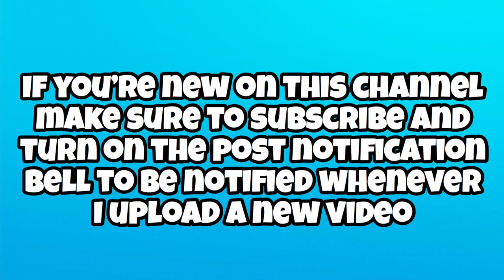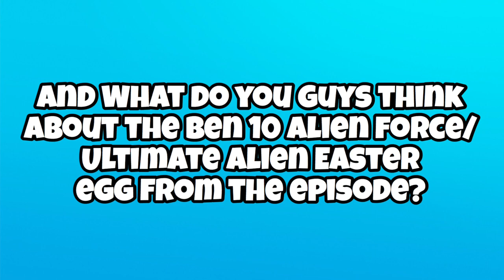Ben 10 Reboot Season 4 - Episode 1 "Xingo Nation" Images HD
Hello Ben 10 Fans! The first Episode from Season 4 of the Ben 10 Reboot came out yesterday. In this video I’ll be showing you the New Epsiode Images + a little Easter egg (let me know if you found it) Like + Subscribe for more Season 4 video's like this. 😀

Ben 10, Ben 10 Reboot, Ben 10 Reboot Season 3 , Kevin 11, ben 10 reboot season 3 Kevin 11, Hotshot ,Ben 10 reboot season 3 Hotshot, ben 10 reboot Season 3 2019, Ben 10 Live Action Movie,ben10liveactionmovie,ben10liveactiontvseries, Wildmutt, Ripjaws, Eye Guy,Wildmutt,Ripjaws,eyeguy,jetray,upgrade,Omni-kix,Diamondhead,Omni-Kix Diamondhead,Xingo Nation,season4episode1.